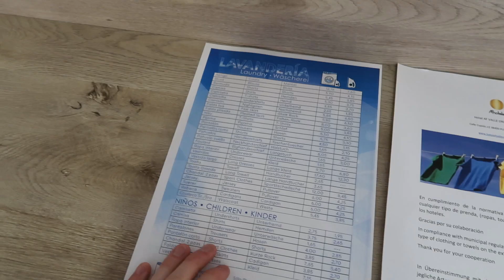Tenerife's Hotel AF Valle Orotava Room Tour *watch before you stay*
Tenerife's Hotel AF Valle Orotava Room Tour

Let me know what videos you want to see.

Hi, I'm Spencer. I am 21 years old and I am from the UK. I have always loved the idea of creating videos for people to watch and enjoy. Thanks for reading this. Spencer :)

FAQ:
Name: Spencer Andrews
Age: 21
Location: UK
Birthday: 1st February
Camera: Iphone 13 & Canon g7x Mii
Editing Software: Filmora & Inshot

None of the music used is mine.